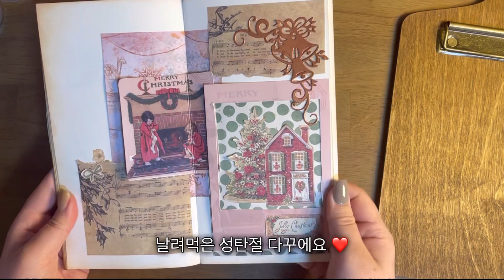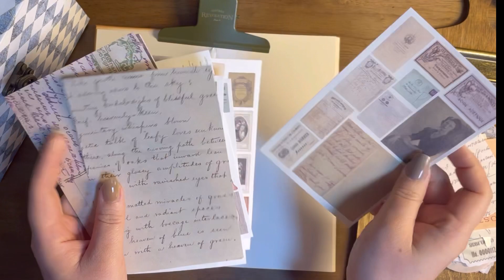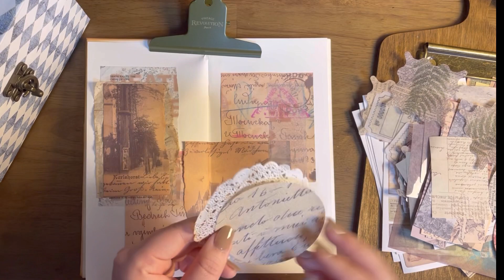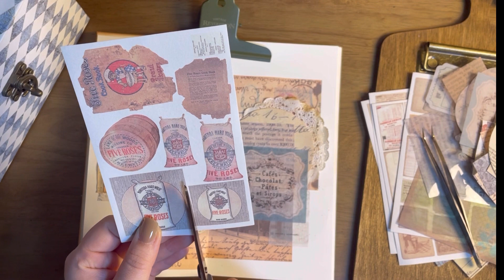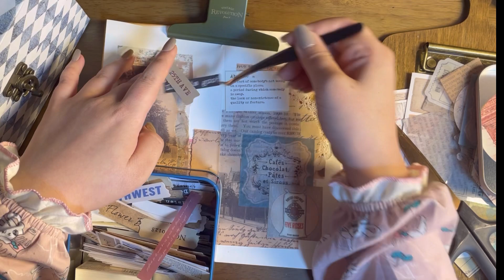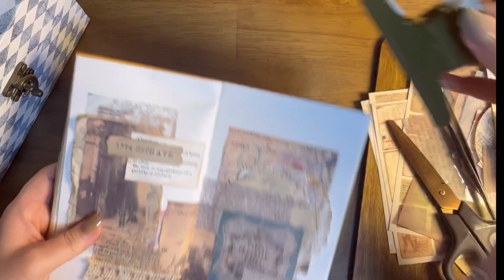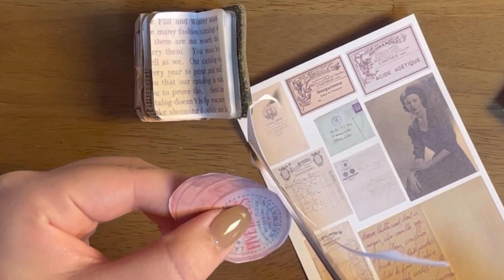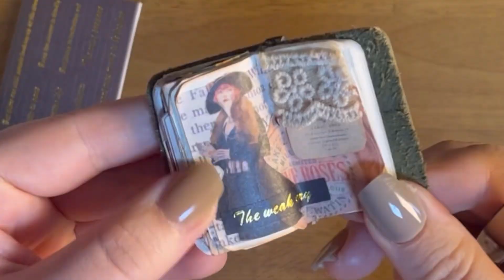amy 찐티지 다꾸/종이소리 /journal with me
감성과 빈티지를 오가며 혼돈의 카오스
허우적 거리는 amy 입니ㄷㅏ

편집하면서 느꼈는데 조명이 좀 어두웠던거 같았아요
조언은 언제든지 환영합니다!!
여러분들은 어떠셨나요?